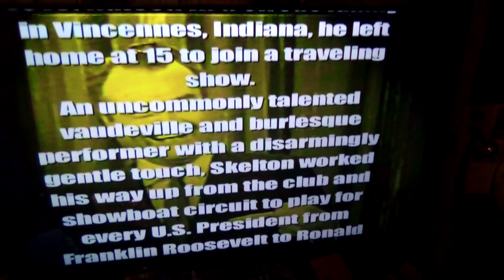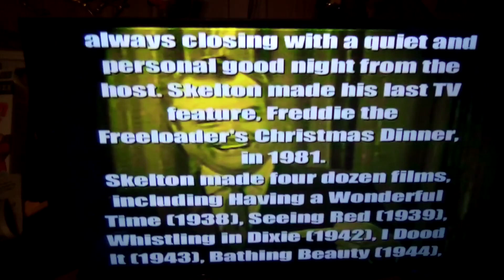Red Skelton Vol.2 DVD Menu (12/09/22)